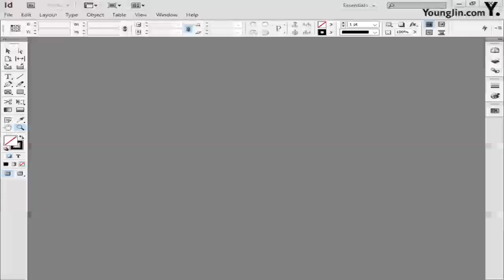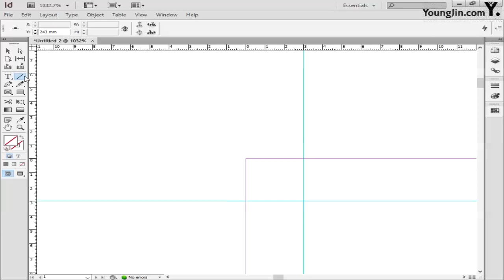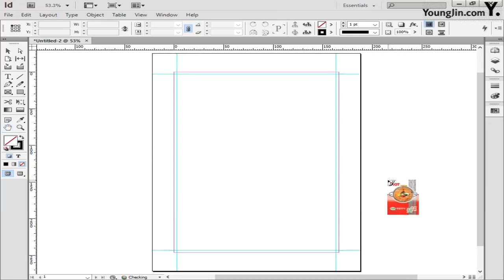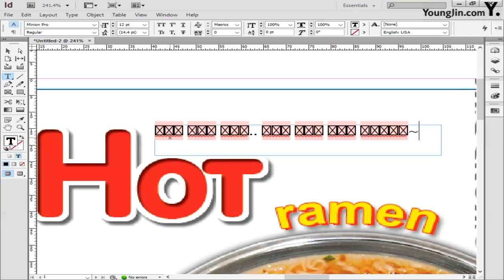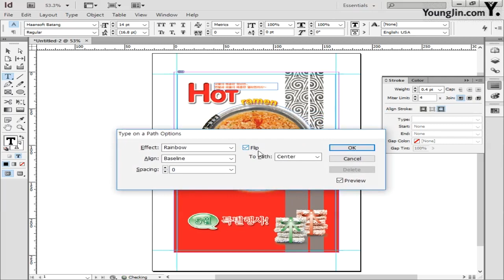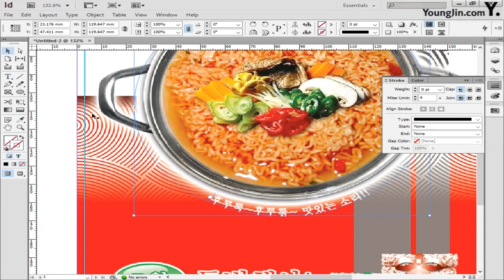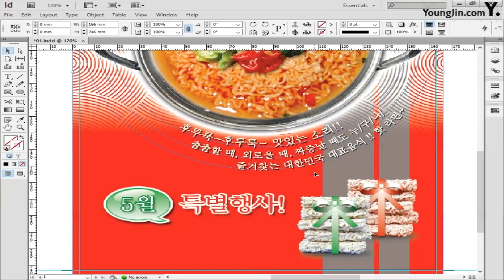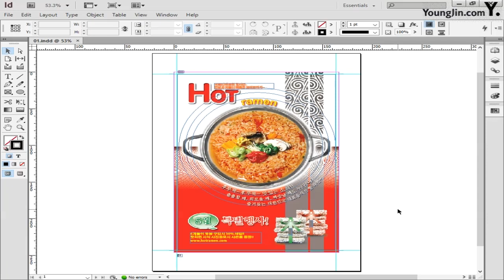Hot ramen_인디자인